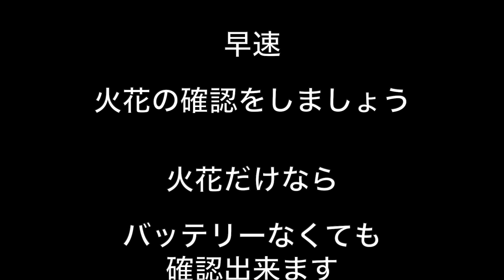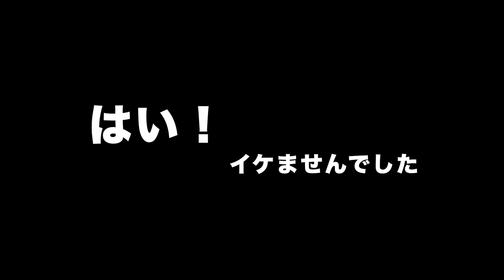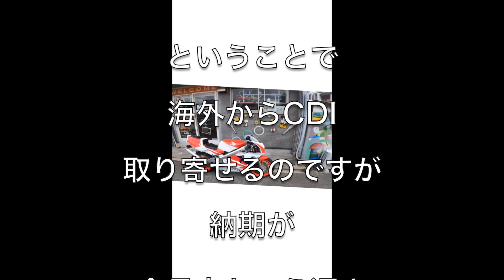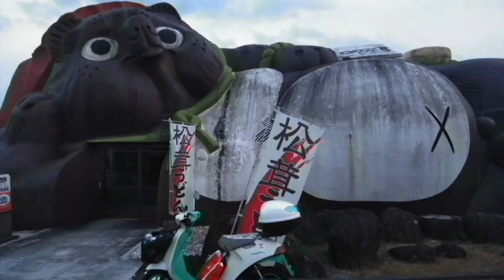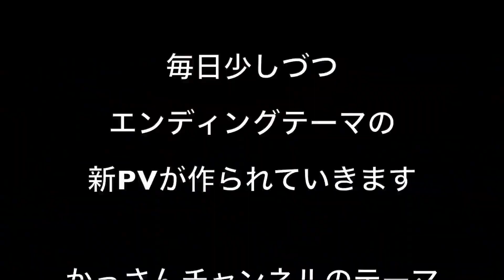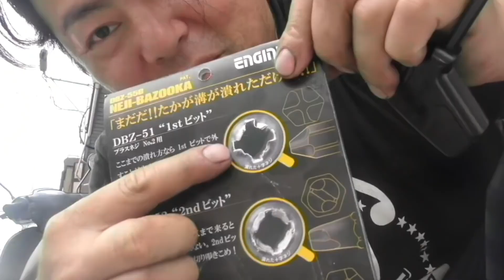NSR250MC16修理その２「火花が出ない！どうしよう」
MDF_PANI_KASSAN

PaniCrew_Kassan